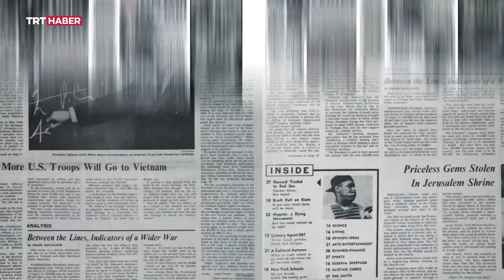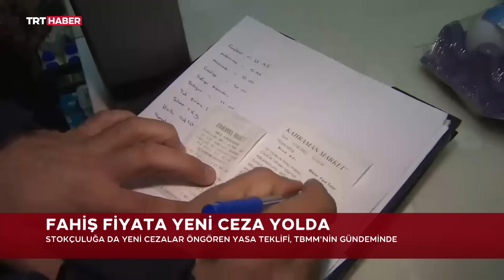Birinci Sayfa 14.05.2024